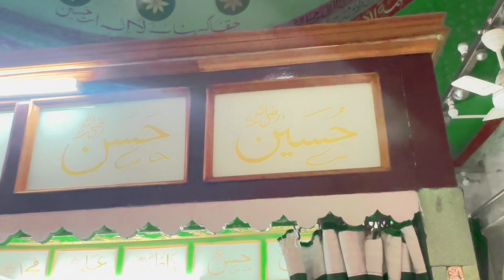Ashique Tajul Auliya Jo Sarkar Tajul Auliya Se Be panah Mohabbat Kiya Karte Hai // Danish Ahmad 26